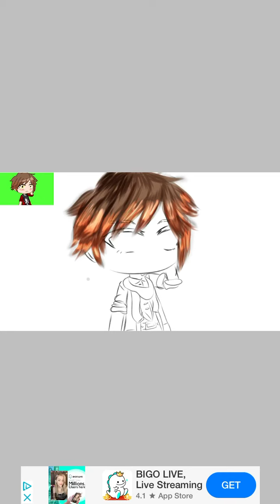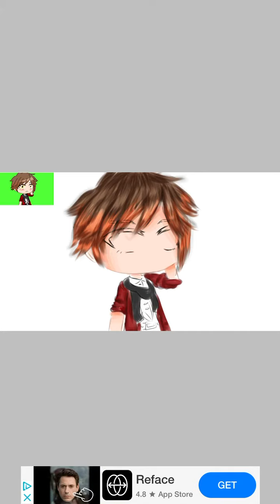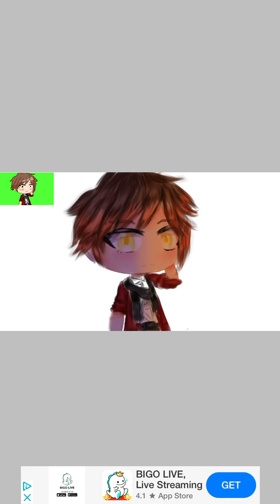Luke The Music Freaks|Speed edit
This character does not belong to me, it belongs to RosyClozy.

Up next: Zander (I already finished his edit before Luke I just have’nt posted the Speedpaint yet)

Then Milly, I just gotta make her in GC to get the base

(Backgrounds not mine either)